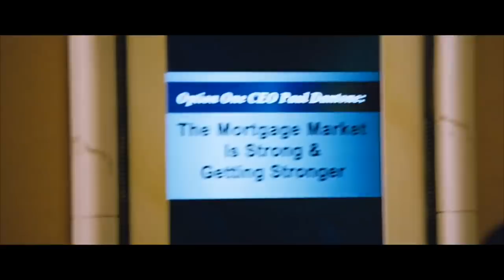BEST of THE BIG SHORT #13 - Arrival at US Securitization Forum & Baum interrupts the presentation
[with subtitles in English, French and Spanish]

"It's like someone hit a pinata filled with white people who suck at golf."

"Zero! Zero! There is 0% chance that your subprime losses will stop at 5%."

- The Big Short is a 2015 American biographical comedy-drama film directed by Adam McKay and written by McKay and Charles Randolph.
It is based on the 2010 book "The Big Short: Inside the Doomsday Machine" by Michael Lewis about the financial crisis of 2007–2008 which was triggered by the United States housing bubble.
The film stars Christian Bale, Steve Carell, Ryan Gosling, Brad Pitt, Melissa Leo, Hamish Linklater, John Magaro, Rafe Spall, Jeremy Strong, Finn Wittrock, and Marisa Tomei.

Copyright remains entirely with Paramount Pictures.

- Olivier BOSSARD